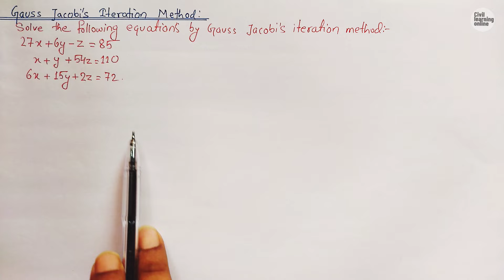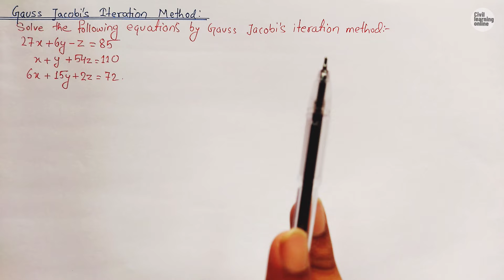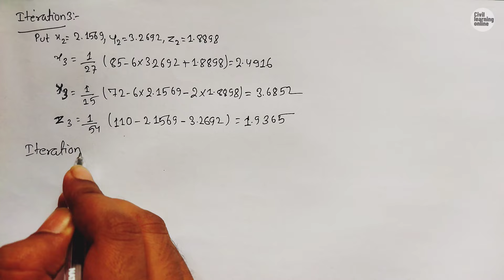Jacobi method || Iterative method || Solution of linear system of equation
In this video, we unravel the power of the Jacobi Iteration Method, a fundamental iterative technique used for solving linear systems of equations.

Join us as we take you on a captivating journey through the intricacies of the Jacobi Iteration Method and delve into its remarkable efficiency in finding solutions to complex mathematical problems. Whether you're a student, a researcher, or simply a curious mind, this video offers valuable insights and practical knowledge to enhance your understanding of numerical analysis.

We begin by introducing the core principles behind the Jacobi Iteration Method, showcasing how it differs from other iterative techniques. You'll discover how this method leverages the concept of splitting matrices and updating variables iteratively to approach a solution.

With a solid foundation in theory, we transition to practical examples and real-world applications. Witness the power of the Jacobi Iteration Method as we demonstrate its effectiveness in solving systems of linear equations, particularly when dealing with sparse matrices. Through detailed explanations and visual aids, you'll gain confidence in implementing the Jacobi method to tackle complex problems efficiently.
Jacobi Iteration Method
Iterative Method
Linear Systems
Sparse Matrices
Splitting Matrices
Convergence
Successive Approximations
Numerical Analysis
Matrix Equation
Computational Mathematics
Algorithm
Efficiency
Solution Accuracy
Optimization
Iterative Refinement